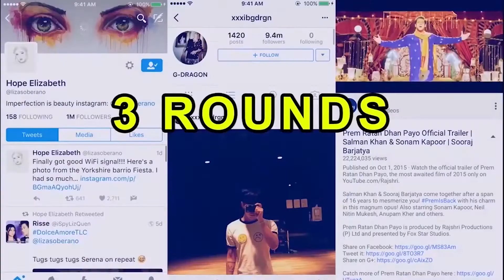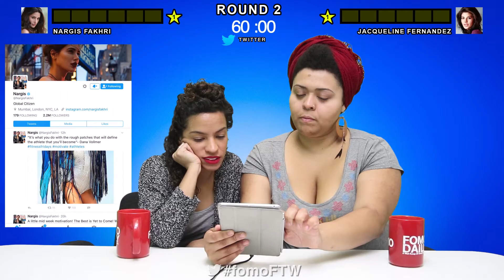Nargis Fakhri vs Jacqueline Fernandez • For The Win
On this episode of For The Win, Nargis Fakhri and Jacqueline Fernandez battle it out!